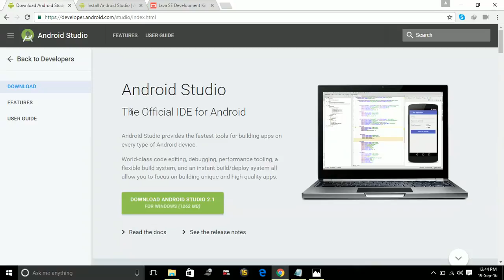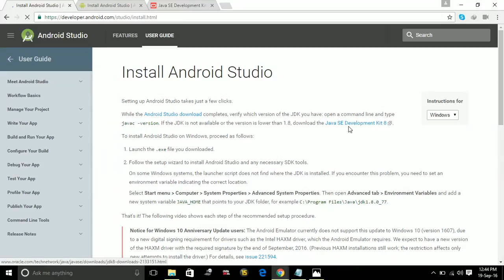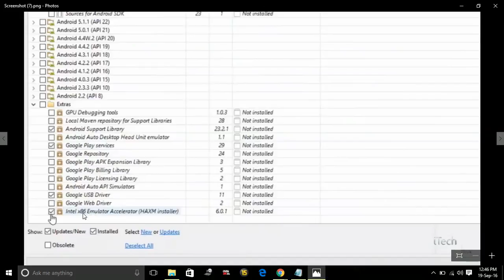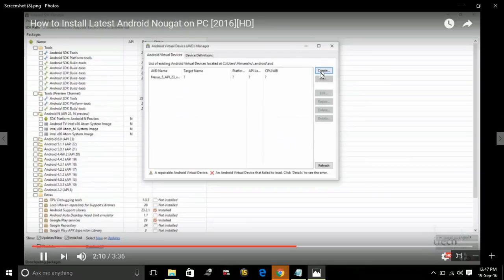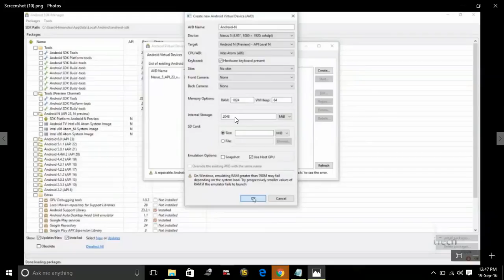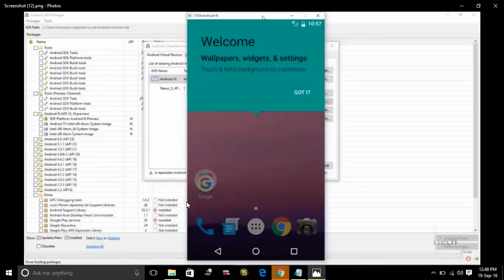Install Android Nougat 7.0 On Your PC |Quick Set Up| 100 % Working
Those who dosen't have the Nexus devices can still enjoy the features of Android N on
their Windows PC by installing Android N SDK Emulator.

Steps to Set Up and Install Android N SDK Emulator

Step-1: Download Android SDK installer.

Step-2: Extract Android SDK files to any location on the computer

Step-3: Go to the Extracted location and run SDK Manager application

Step-4: Wait for some time until the application is loaded and fetch all Android SDK packages
from the server.

Step-5: Select the packages you wish to install. Select Android N Preview and Android SDK
platform-tools (under Tools),

In Tools: Android SDK Tools
Android SDK Platform-tools
Android SDK Build-Tools
In Android N: All except documentation..You can also select documentation if you want
In Extras: It is recommended to select all. If you want to download fewer packages leave this.)

Step-6: Click on "Install packages..." A prompt will appear to confirm the packages that are chosen
 to install. Agree with the Licence information to proceed

Step-7: Click on Install button and wait until all packages download and install

Once everything is installed, set up the Android Emulator to get Android N on the computer.

Steps to Set Up Android Emulator for Android N

Step-1: Go to Android SDK folder and Go to Tools and select Manage AVD's and create a new.
Enter this values:
AVD Name: Android N
Device: Nexus 5
Target: Android N
CPU/ABI: Intel Atom or ARM
Skin: No skin
RAM: Minimum 1024,
Internal Storage: 2048 MB
Check ? Use Host GPU

Step-2: Click OK on the result windows

Step-3: Select the virtual device that is just created from the list and click on Start

Step-4: Click on Launch button. Do not change anything in the Launch Options

Step-5: The emulator will start after a few Command Prompt windows being displayed. Now you should
see a screen with Android device will be booting up. This will take about five minutes boot for the
 first time

Now you should have Android N SDK installed on your computer and you can explore the Developer
Preview version.